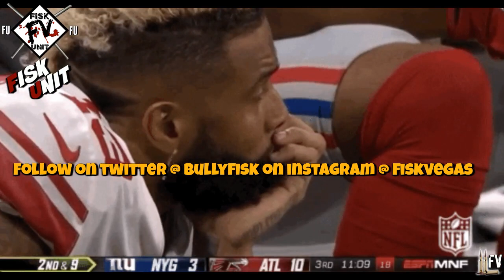New York Giants I Odell Beckham STFU we dont want you back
New York Giants I Odell Beckham Jr STFU we dont want you back